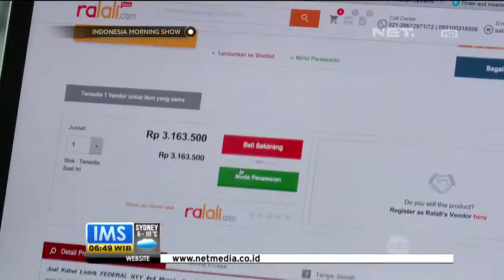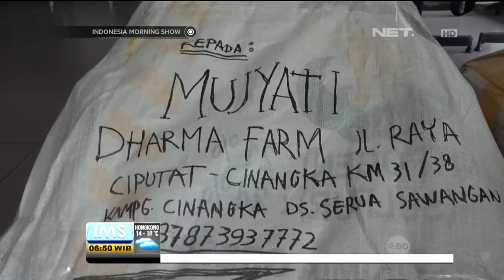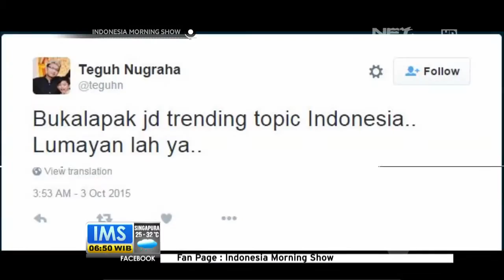Evaluasi Hari Belanja Online Nasional - IMS